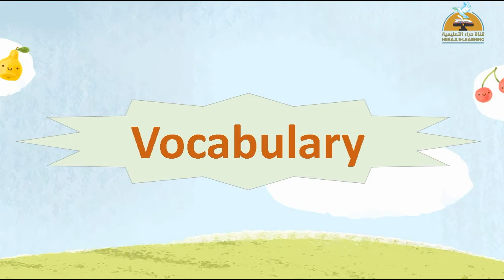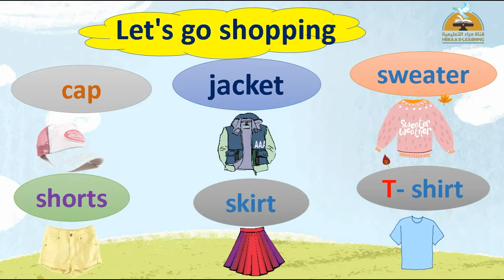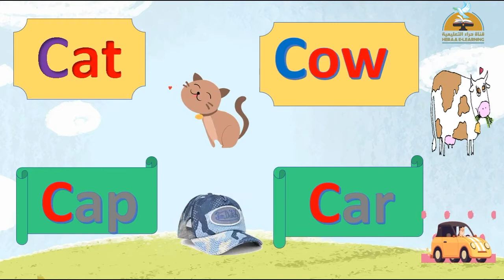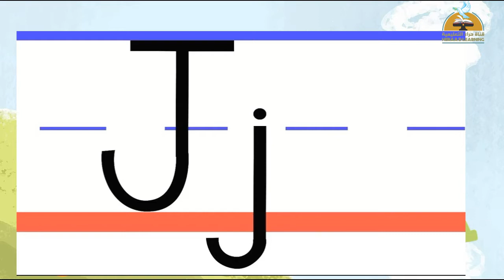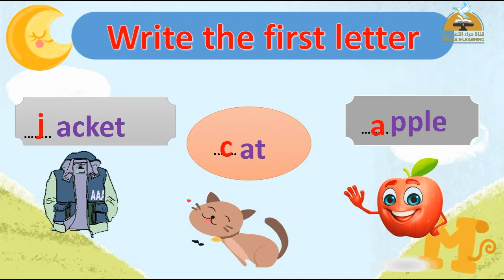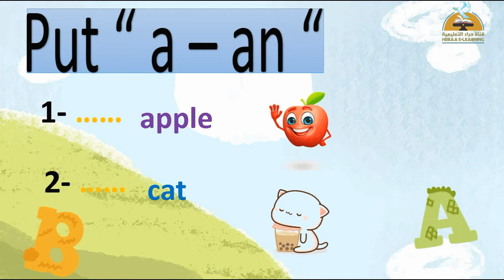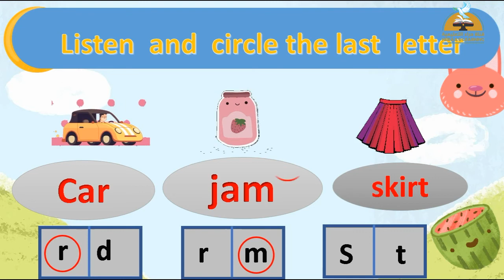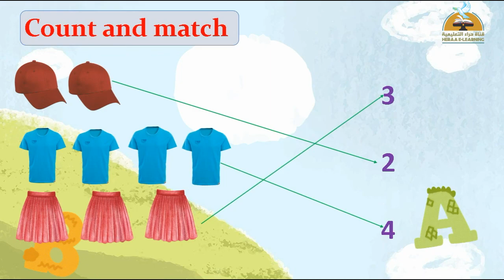Connect | unit 8 | قناة حراء التعليمية | المستوى الأول رياض أطفال